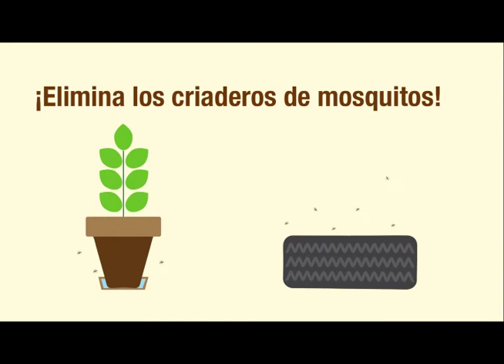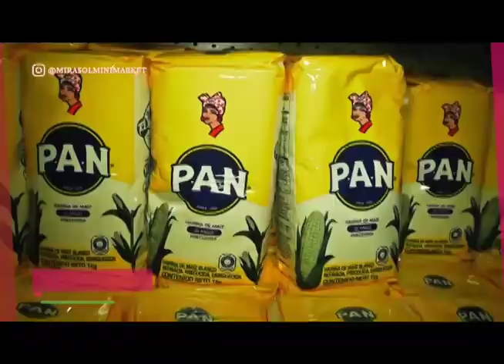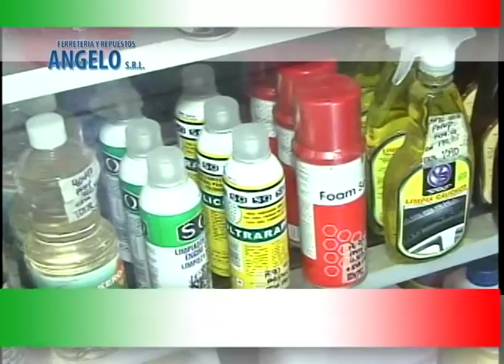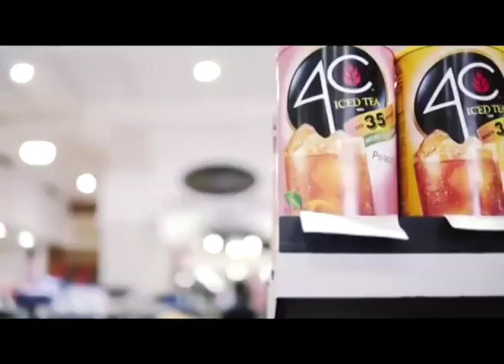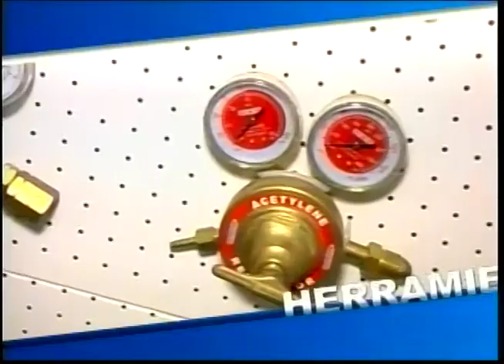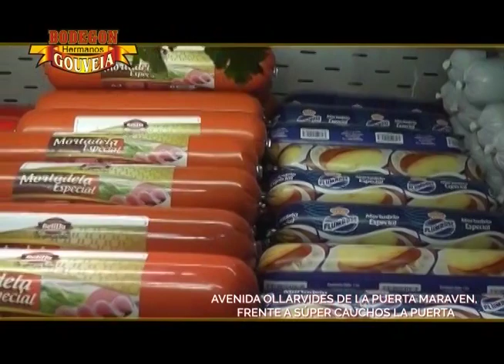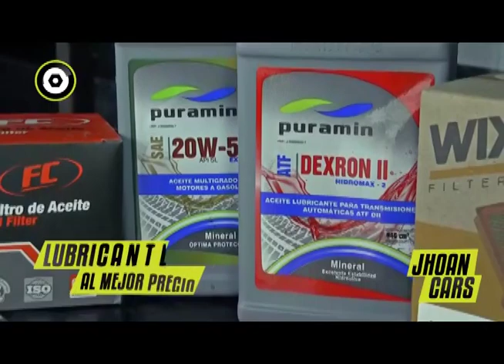estelar 06 09 23